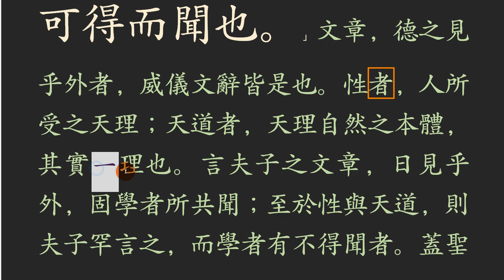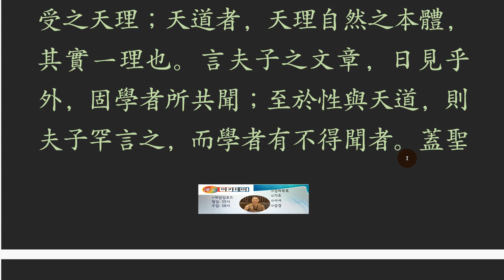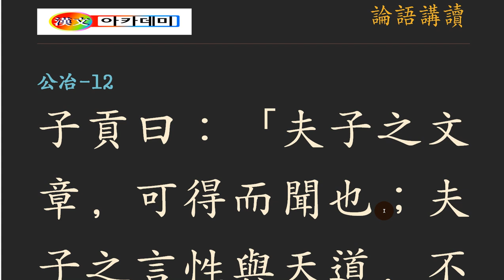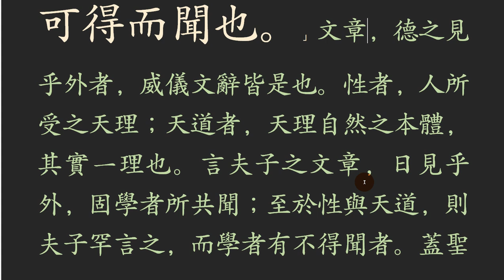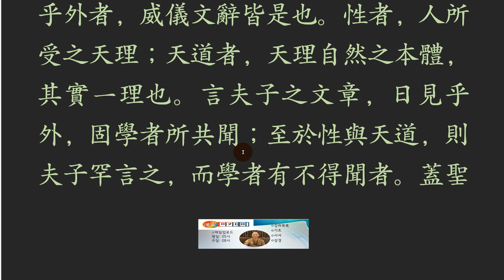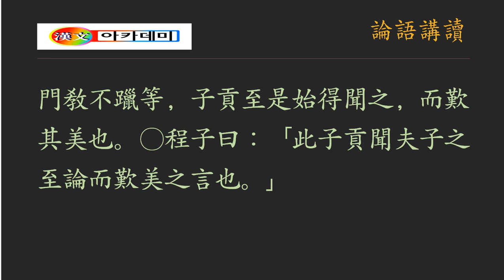논어_공야장_ 05 _12 子貢曰：夫子之文章，可得而聞也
性與天道(성품과 천도)

세상 사람들이 하는 말을 다 알아듣는 사람은 아무도 없다.
어둡고 밟은 부분이 있기 때문이다.
특히 보이지 않는 실체를 설명할 때,
캄캄한 밤을 더듬더듬 걸어가는 것과 같다.
어느 날 문득 그 말이 귀에 들리고,
확연히 그 이치를 깨닫게 되는 날,
말로 표현할 수 없는 희열을 느끼게 마련이다.

하늘은 말이 없다.
모든 것을 다 하면서도
드러내지 않고 있으니,
이것을 다 알아차려 실천하신 분이
바로 성인이시니,
우리네 삶에서 성인 공부를 하는 것은
하늘 공부요,
지극한 공부라 하겠네요.

性与天道(性与天道)

没有人知道世界人民说的一切。
因为有黑暗的部分。
尤其是当我们描述一个看不见的实体时,
就像在黑暗的夜晚漫步。
有一天,我突然听到这个词,
當時,我確已經知這些道理,
我觉得自己无法用言语表达的喜悦。

天空没有话。
做一切,
既然你没有透露,
谁知道了,谁练习了。
是成年人
做成人学习我们的生活
天堂学习
说是极度的学习。

The Character and the Nature

No one understands what people in the world say.
Because there is a dark and stepped part.
Especially when you explain the invisible,
It's like stuttering through a dark night.
One day I heard that,
The day I realized that clearly,
You will feel a joy that can not be expressed in words.

The sky is silent.
I'm doing everything
And since he's not showing it,
And the person who practiced this
You're an adult,
Having adult studies in our lives
Studying the sky,
I'd say it's a very hard study.